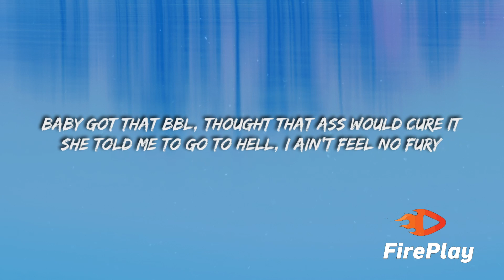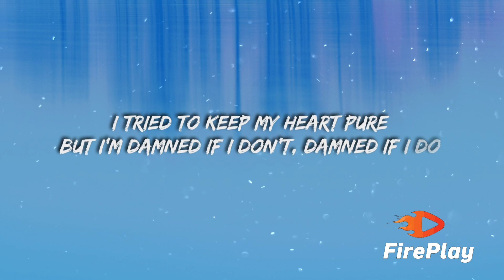24kGoldn - Clarity 🔥(Lyrics)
🎤  Lyrics ""

[Verse 1]
I've been done with all my vices
Moralizing and tellin' my new therapist about you
I've been walkin' in the forest, avoiding crowded rooms
I've been out here takin' shrooms, I've been microdosing
I ain't drinkin' no more booze, it's a bad influence
Baby got that BBL, thought that ass would cure it
She told me to go to Hell, I ain't feel no fury

[Chorus]
I tried to keep my heart pure
But I'm damned if I don't, damned if I do
It's not easy livin' with clarity
I just need a little more therapy
(Ooh-ooh)
I just need a little more clarity
(Ooh-ooh)
(Ooh-ooh)
I'm out here searchin' for truth
(Ooh-ooh)

[Verse 2]
Said I'm done with hesitation, congratulations
Back to the basics, lifе's what you make it
I know that I'm impatient, manipulative
Hardhеaded, ain't shit
These diamonds flawless, but my flaws need some work still
Might take a picture, but we ain't picture-perfect
I got distracted by the bag, wasn't worth it
Ain't take a look at what's inside

[Chorus]
(Ooh-ooh)
(Ooh-ooh)
(Ooh-ooh)
(Ooh-ooh)